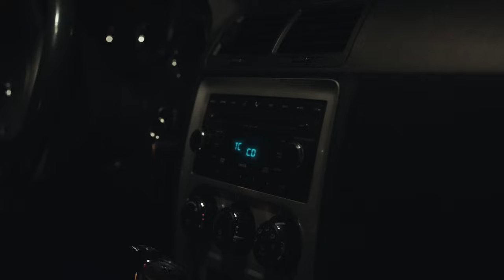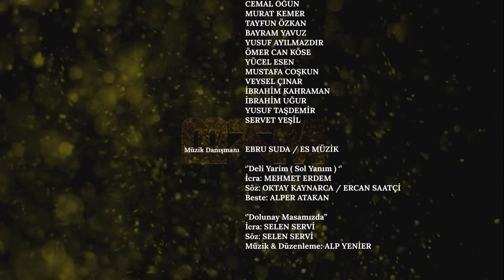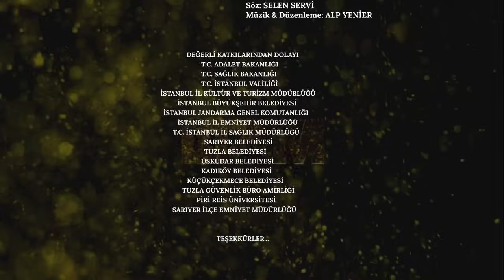Sol Yanım 10. Bölüm🏆 (Full HD)